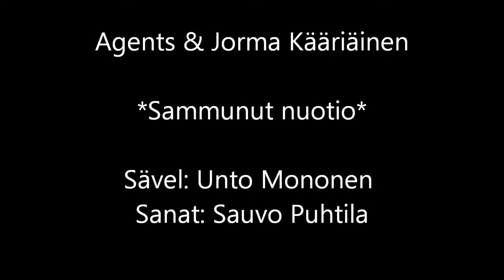Agents & Jorma Kääriäinen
Sammunut nuotio